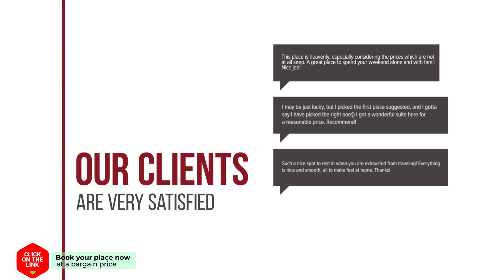Holiday home Stavenisse III hotel review | Hotels in Stavenisse | Netherlands Hotels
Holiday home Stavenisse III hotel video review. Hotels in Stavenisse, european 4 stars hotels.